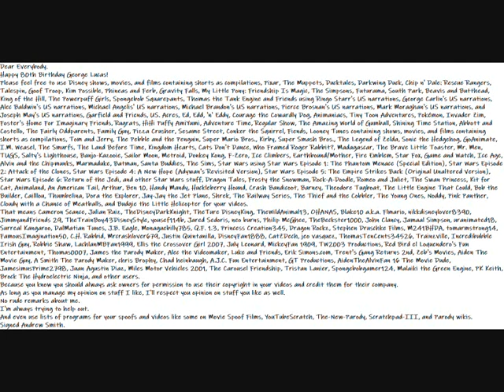My Happy 80th Birthday George Lucas Message Video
Here is my Happy 80th Birthday George Lucas Message Video to Everyone.
Dear Everybody.
Happy 80th Birthday George Lucas!
Please feel free to use Disney shows, movies, and films containing shorts as compilations, Pixar, The Muppets, Ducktales, Darkwing Duck, Chip n' Dale: Rescue Rangers, Talespin, Goof Troop, Kim Possible, Phineas and Ferb, Gravity Falls, My Little Pony: Friendship Is Magic, The Simpsons, Futurama, South Park, Beavis and Butthead, King of the Hill, The Powerpuff Girls, Spongebob Squarepants, Thomas the Tank Engine and Friends using Ringo Starr's US narrations, George Carlin's US narrations, Alec Baldwin's US narrations, Michael Angelis' US narrations, Michael Brandon's US narrations, Pierce Brosnan's US narrations, Mark Moraghan's US narrations, and Joseph May's US narrations, Garfield and Friends, US. Acres, Ed, Edd, 'n' Eddy, Courage the Cowardly Dog, Animaniacs, Tiny Toon Adventures, Pokémon, Invader Zim, Foster's Home For Imaginary Friends, Rugrats, HiHi Puffy AmiYumi, Adventure Time, Regular Show, The Amazing World of Gumball, Shining Time Station, Abbott and Costello, The Fairly Oddparents, Family Guy, Pizza Crusher, Sesame Street, Conker the Squirrel, Fiends, Looney Tunes containing shows, movies, and films containing shorts as compilations, Tom and Jerry, The Pebble and the Penguin, Super Mario Bros., Kirby, Super Smash Bros., The Legend of Zelda, Sonic the Hedgehog, GoAnimate, I.M. Weasel, The Smurfs, The Land Before Time, Kingdom Hearts, Cats Don't Dance, Who Framed Roger Rabbit?, Madagascar, The Brave Little Toaster, Mr. Men, TUGS, Salty's Lighthouse, Banjo-Kazooie, Sailor Moon, Metroid, Donkey Kong, F-Zero, Ice Climbers, Earthbound/Mother, Fire Emblem, Star Fox, Game and Watch, Ice Age, Alvin and the Chipmunks, Marmaduke, Batman, Santa Buddies, The Sims, Star Wars using Star Wars Episode 1: The Phantom Menace (Special Edition), Star Wars Episode 2: Attack of the Clones, Star Wars Episode 4: A New Hope (Adywan's Revisited Version), Star Wars Episode 5: The Empire Strikes Back (Original Unaltered Version), Star Wars Episode 6: Return of the Jedi, and other Star Wars stuff, Dragon Tales, Frosty the Snowman, Rock-A-Doodle, Romeo and Juliet, The Swan Princess, Kit for Cat, Animaland, An American Tail, Arthur, Ben 10, Handy Mandy, Huckleberry Hound, Crash Bandicoot, Barney, Theodore Tugboat, The Little Engine That Could, Bob the Builder, Cailllou, Thumbelina, Dora the Explorer, Jay-Jay the Jet Plane, Shrek, The Railway Series, The Thief and the Cobbler, The Young Ones, Noddy, Pink Panther, Cloudy with a Chance of Meatballs, and Budgie the Little Helicopter for your videos.
That means Cameron Scance, Julian Ruiz, TheDisneyDarkKnight, TheTure DisneyKing, TheWildAnimal13, OHANAS, Blake10 a.k.a. Flmario, nikkdisneylover8390, JimmyandFriends 29, TheTrainBoy43DisneyStyle, yousef114b, Jared Sedoris, neo burns, Philip McGhee, TheBeckster1000, John Clancy, Jamaal Simpson, uranimated18, Surreal Kangaroo, DalMatian Tunes, J.B. Eagle, Monaguebilly785, Q.F. 1.3, Princess Creation345, Dragon Rockz, Stephen Druschke Films, M241BHDA, tomarmstrong14, FamousImagination50, C.H. Rabbid, Mrcrashlover679, Justin Quintanilla, DisneyFan1888, CatZDech, jeo vasquez, ThomasTenCents34526, Trainzville, Incredibubble Irish Guy, Robbie Shaw, LachlanMBFan1999, Ellis the Crossover Girl 2007, July Leonard, MickeyFan 1909, TW2003 Productions, Red Bird el Loquendero's Fun Entertainment, Thomas0007, James the Parody Maker, Alec the Videomaker, Luke and Friends, Erik Simons.com, Trent's Gang Returns 2nd, Zeb's Movies, Aiden The Movie Guy, A Smith The Parody Maker, chris Brophy, Chad heinbaugh, A.J.C. Fun Entertainment, GT Productions, AidenTheAlvinFan 16 The Movie Dude, JamesimusPrime2798, Juan Agustin Diaz, Miles Motor Vehicles 2001, The Carousel Friendship, Tristan Lanier, Spongebobgamer124, Malaiki the Green Engine, PK Keith, Brock The Hydroelectric Ninja, and other users.
Because you know you should always ask owners for permission to use their copyright in your videos and credit them for their company.
As long as you manage my opinion on stuff I like, I'll respect you opinion on stuff you like as well.
I'm always trying to help out.
And even use lists of programs for your spoofs and videos like some on Movie Spoof Films, YouTubeScratch, The-New-Parody, Scratchpad-III, and Parody wikis.
Hasbro